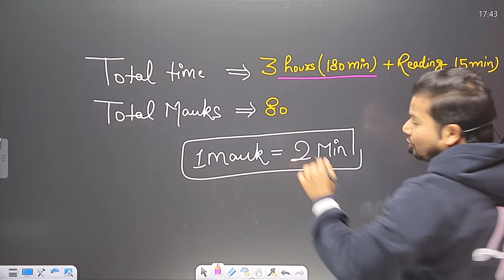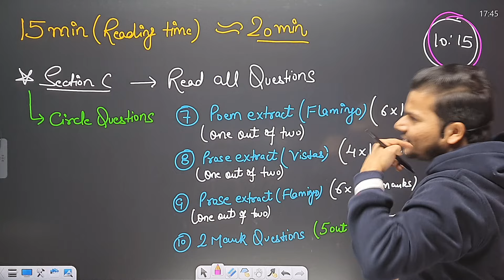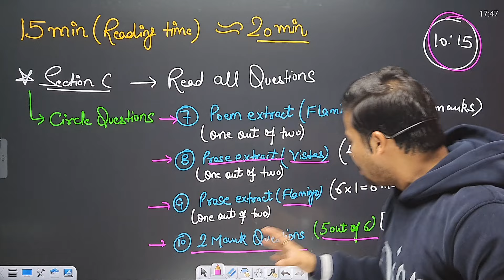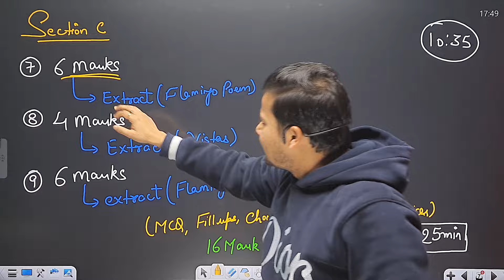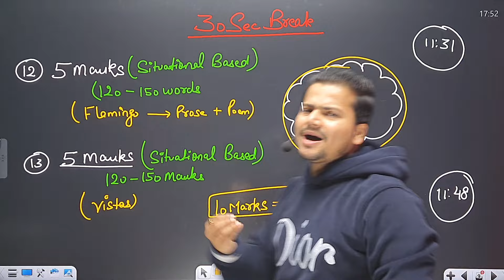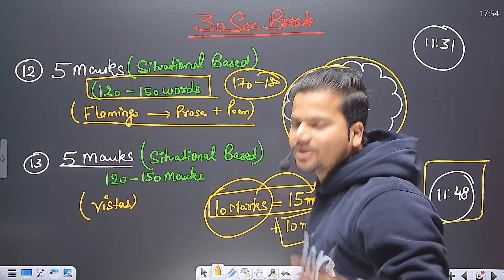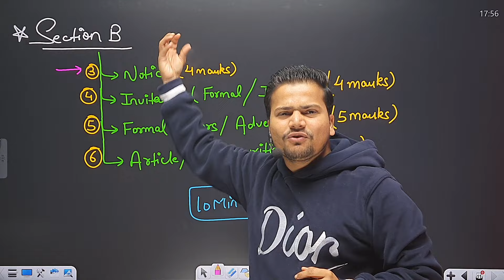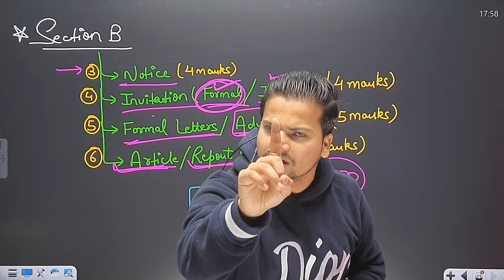ऐसे होगा English पेपर TIME से खत्म | Class 12 English Best Time Management - Which Section to Start🔥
Hello everyone,
I understand that finishing the Class 12 English Board Exam within the allotted time can be a bit challenging but Kya apne kabhi aisa socha hai ki Time Kam Pad hi kyu Jata hai? Ajao Is video mai Samjhata hu. Also, I've Discussed ki konse Section se hume Start Karna Cahiye..
Baki Apke English Board Exam ki Poori Tyari Kar di hai.. Is Saal Firse Nikalnege 80/80.

6) Baki CUET 2024 ki bhi Complete Preparation Karwa rha hu🤩👇🏻

Steps to Access the Important Questions -

2) Head over to the Free course section.

3) Select the subject, topic and you'll find the PDF attached with the lecture itself.